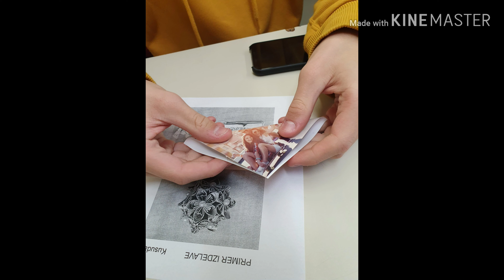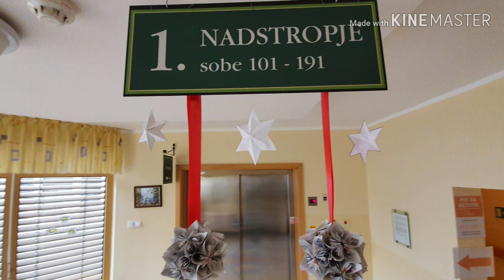Okraševanje Doma upokojencev - Ptuj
Z dijaki 1.b ekonomski tehnik smo iz odpadnega papirja (reklame, revije, časopis) izdelali okraske, s katerimi smo okrasili jedilnico in hodnike v Domu upokojencev Ptuj. Izbrali smo zaprti oddelek, saj uporabniki tega oddelka težje sami izvedejo okrasitev.